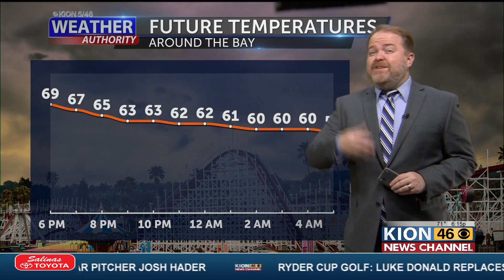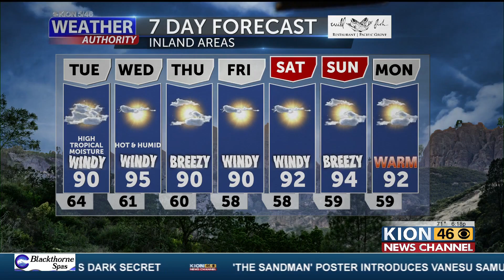Weather forecast with Dann Cianca 08 01 22